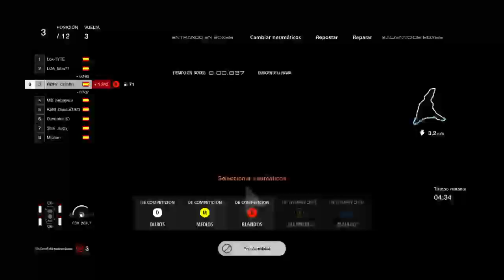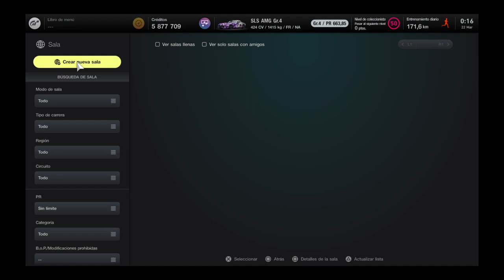GT7 R9 LC Evolution Dragon Trail - Litoral